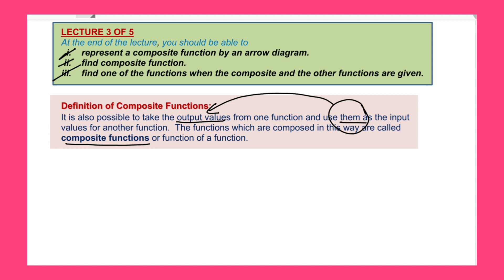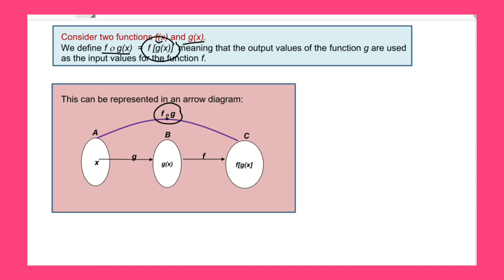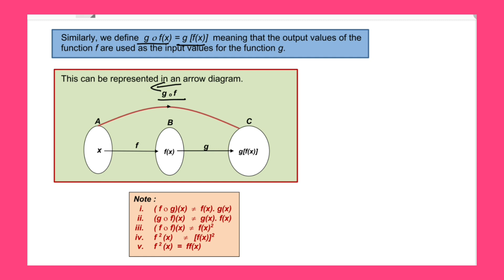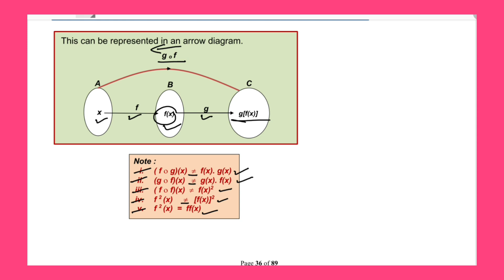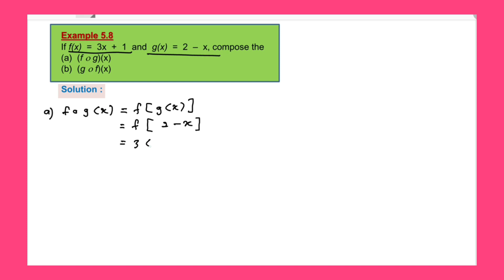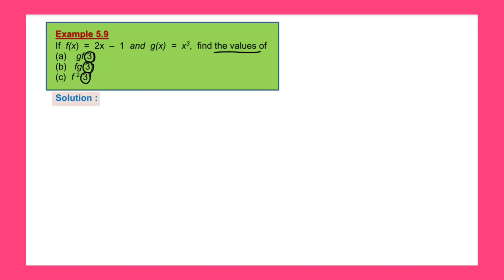CHAPTER 5 (LECTURE 3 OF 5) PART 1